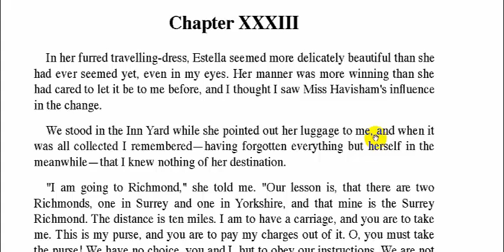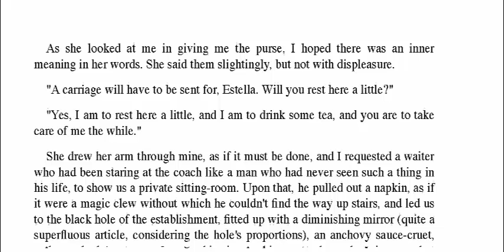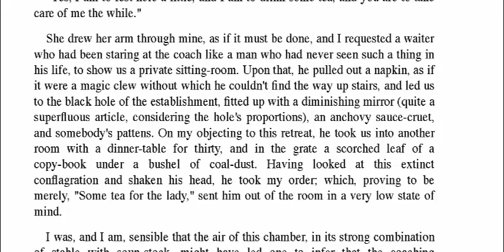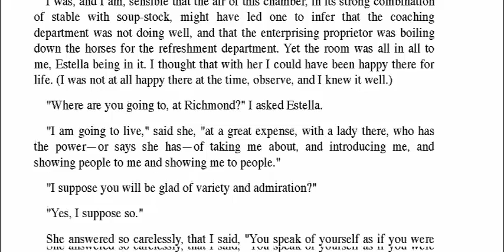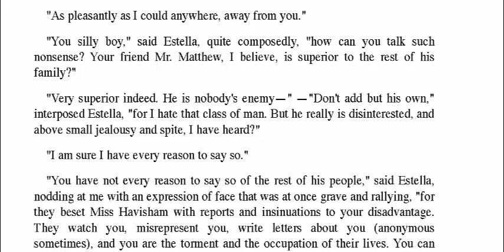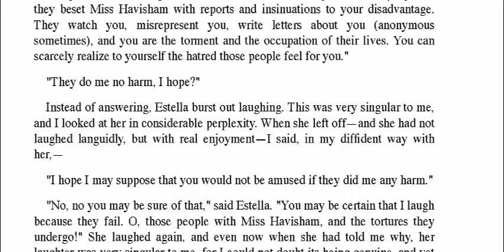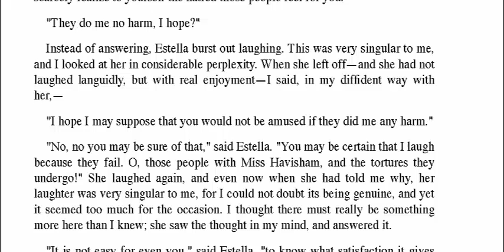Great Expectations Chapter 33 part 1 Reading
Great Expectations is a wonderful novel by Charles Dickens. Enjoy listening and reading it at the same time. This makes you concentrate more.